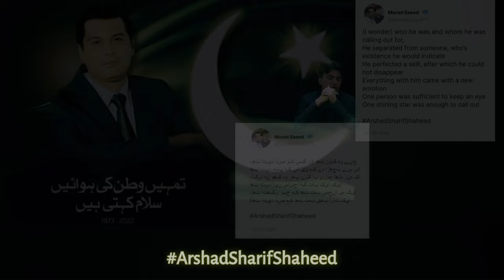Murad Saeed's Message on Arshad Sharif | 22 Oct 2024 - Second Message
مراد سعید کا پیغام | 22 اکتوبر 2024 - دوسرا پیغام

جانے وہ کون تھا اور کس کو صدا دیتا تھا،
اس سے بچھڑا ہے کوئی اس کا پتہ دیتا تھا
اِک ہنر تھا جسے پا کے پھر وہ کھو نہ سکا،
ایک ایک بات کا احساس نیا دیتا تھا
ایک ہی شخص بہت تھا کہ خبر رکھتا تھا،
ایک تارا بھی بہت تھا کہ صدا دیتا تھا!

۔ مراد سعید